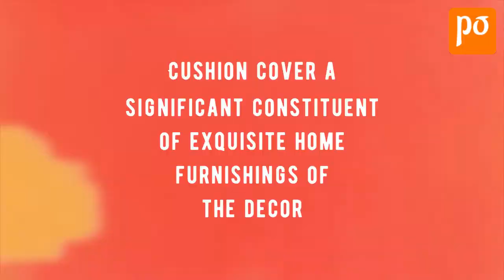Abstract Seamless Geometric Pattern Pillow Cushion Cover Design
HIGHEST-QUALITY FABRIC: Our luxurious chenille fabric will last you for very long. It is very soft to touch and has a heaviness you wouldn't expect at this price. It resists pilling and wrinkling. Will not bleed onto your light-colored sofas. We use smooth and strong zippers of the highest quality. They are perfectly hidden, further beautifying the appearance of the throw pillow
Material- Cotton Fabric
Size- 40 x 40 cm (16 x 16 inch)
Pattern- Abstract Seamless Geometric Textile Pattern
Color- Black and White
Package Contains- 1 Cushion Cove